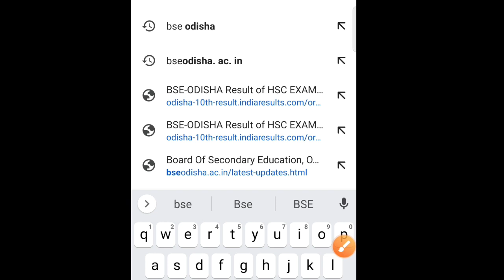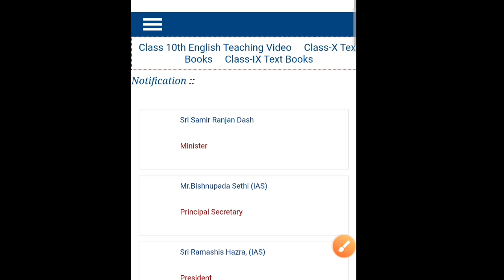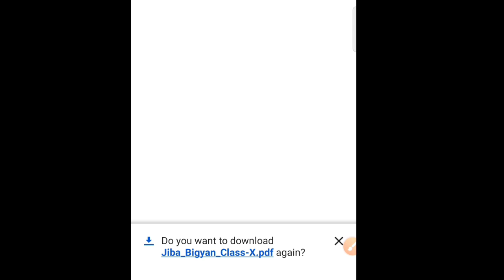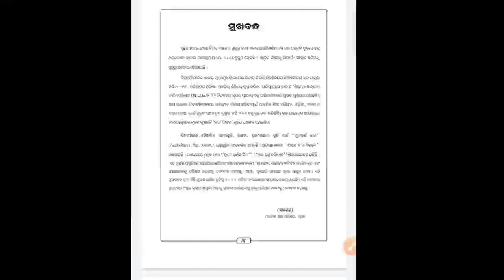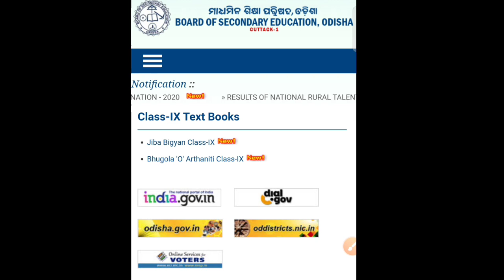How to download 9th and 10th class new books pdf || bhugola and jiba bigyan book pdf download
keep supporting.

Ranjan Gouda

From:-Arjunapalli,Ganjam,Odisha